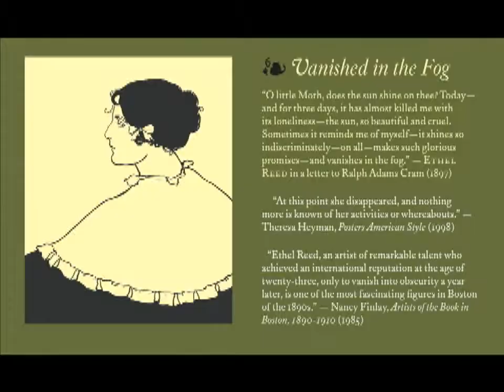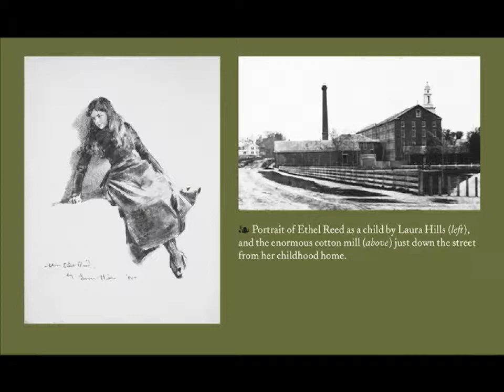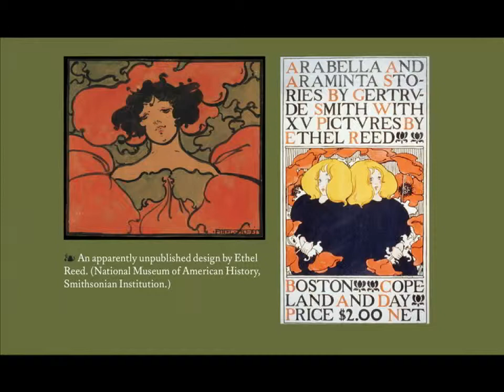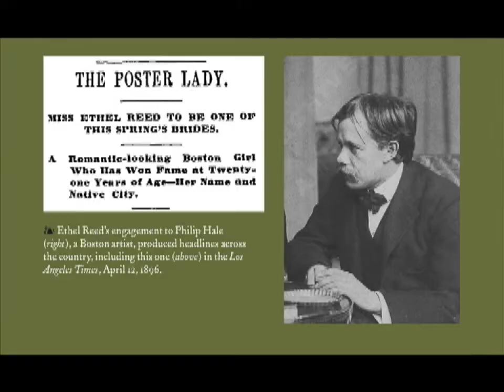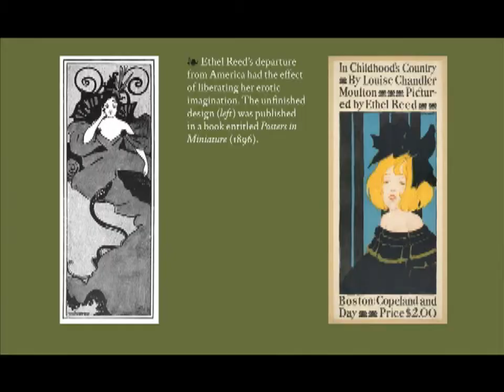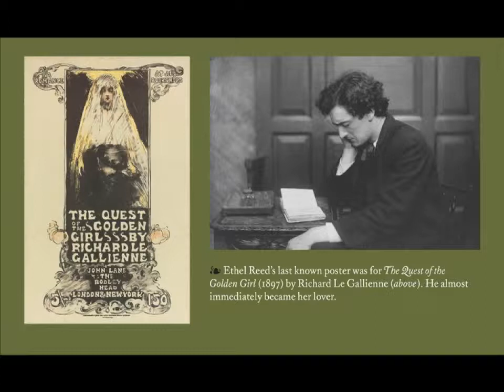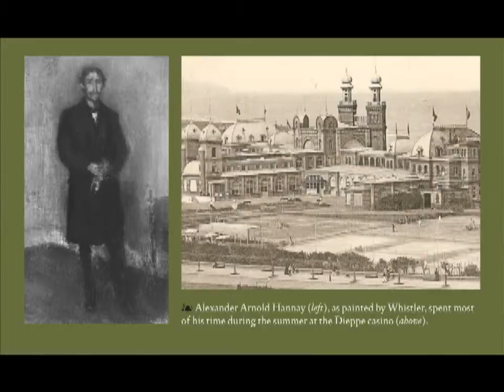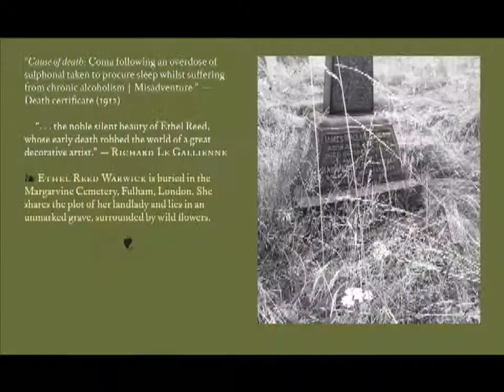Vanished in the Fog: Ethel Reed, the Beautiful Poster Lady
William Peterson discusses Ethel Reed.

Speaker Biography: William S. Peterson was, until his retirement in 2004, professor of English at the University of Maryland. He is the author or editor of fourteen books (several of them about William Morris and his Kelmscott Press) and is a freelance book designer. He has also edited two academic journals, Browning Institute Studies and Papers of the Bibliographical Society of America. Currently he and his wife Sylvia are compiling a census of all known copies of the Kelmscott Press Chaucer.